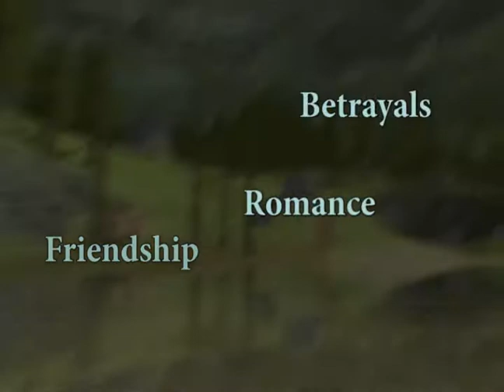New Silkdawn project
Looking for help making an ongoing project. Applicants must be on the Brandywine server for easier communication. For Freep actors its important that youre 40+ preferably 60.